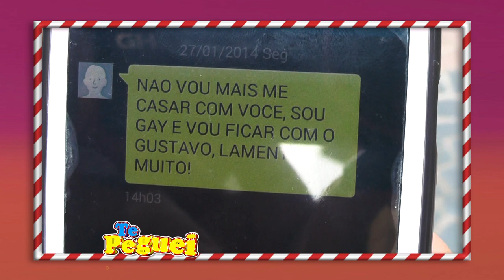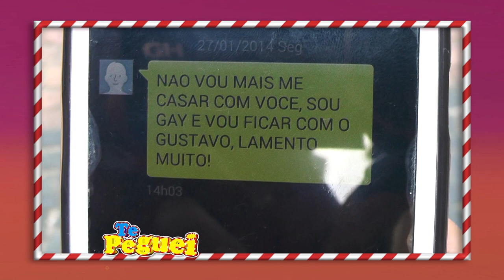SURPRESA DESAGRADÁVEL: A PEGADINHA DA MENSAGEM CHOCANTE NO CELULAR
Pegadinhas da RedeTV: Atriz aparece com óculos quebrados e pede para um pedestre ajudar a ler a mensagem que o noivo mandou no celular. Só que a mensagem diz que ele está terminando com ela.

Junte-se à nossa comunidade de fãs de comédia e divirta-se com nossos vídeos incríveis.
Prepare-se para gargalhar sem parar, porque aqui no canal de pegadinhas da RedeTV, a diversão é garantida!